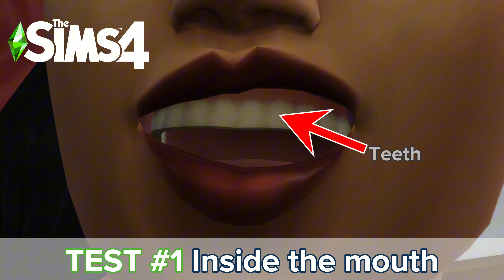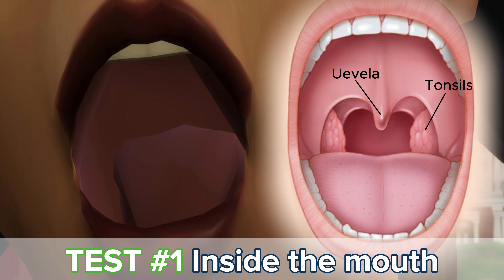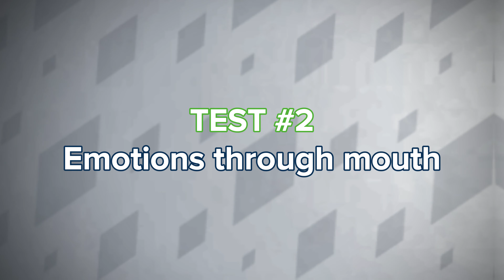Sims 2 vs Sims 3 vs Sims 4 - Mouth Logic (Part 2)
This the Part 2 of The Sims Comparison videos, where we take a close look at different details of Mouths in The Sims 2, The Sims 3 and The Sims 4.

↓Timestamps↓
0:08 Inside the mouth
7:46 Test #2 Emotions through mouth

• Which game do you think has the best Mouth Logic?